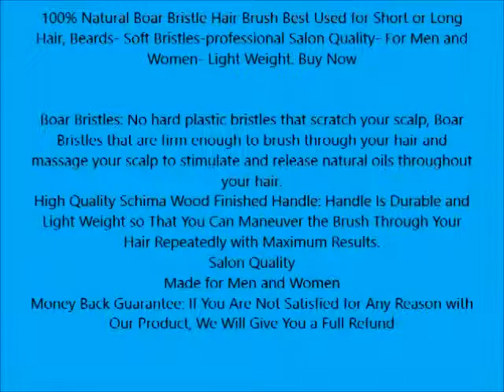100% Natural Boar Bristle Hair Brush Best Used for Short or Long Hair, Beards Soft Bristles profess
100% Natural Boar Bristle Hair Brush Best Used for Short or Long Hair, Beards  Soft Bristles profess